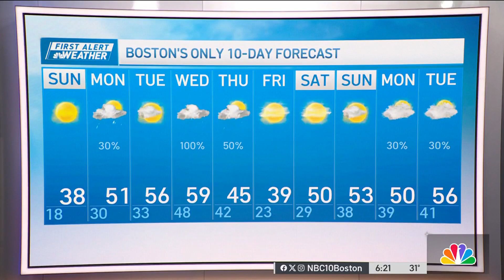Forecast: Windchills hit single digits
Tonight Overnight: Mostly clear, breezy, and cold. Lows in the teens, windchills single digits.
Sunday: Mostly sunny, less wind. Highs in the upper 30s.